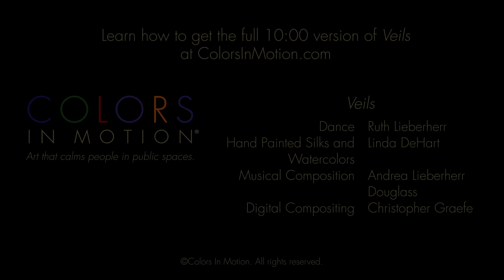Veils - A Colors In Motion Preview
Consider the veil: softness, suggestion, mystery, deception, dance, beauty, ceremony, purity. Veiled we live behind our perceptions; unveiled we transcend our view and look in unobstructed freedom. Experience Veils through the gestures of Ruth Lieberherr and the improvisational flute of Ruth's daughter, Andrea Lieberherr Douglass, providing an improvisation empathetic to the struggles of veiled confinement, transcendence, and the ecstasy of release. Ruth dances with the hand painted silks and veil paintings of Linda DeHart, captured in arcs of time by the long-exposure photography of Christopher Graefe.

to experience more art that changes people's moods in public spaces.

Ruth Lieberherr, dance
Linda DeHart, hand painted silks and watercolors
Andrea Lieberherr Douglass, musical composition
Christopher Graefe, digital compositing